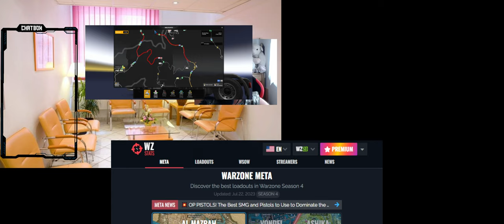Euro Truck Simulator 2 005 Lets Play ETS 2 Deutsch